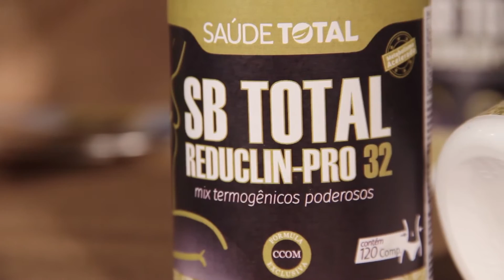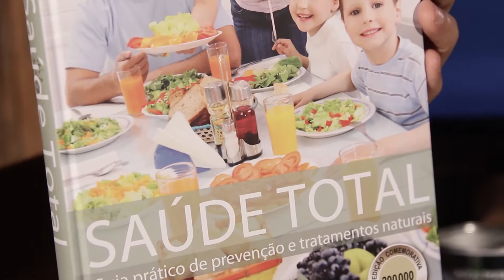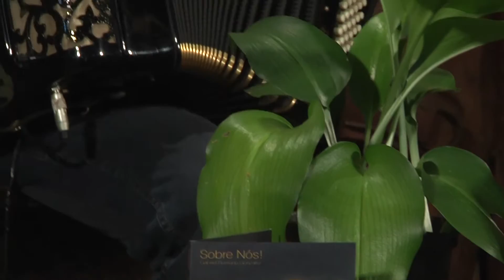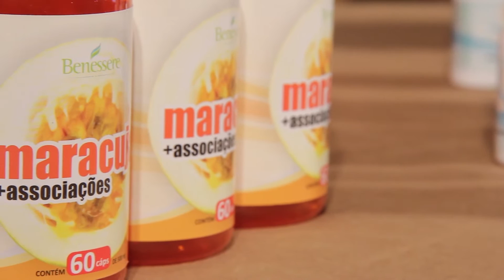Vida no Sul com Daniel Torres e Gabriel Romano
Vida no Sul musical com Daniel Torres e com Gabriel Romano. Veiculado em junho de 2016.